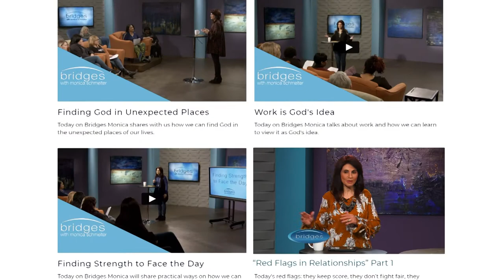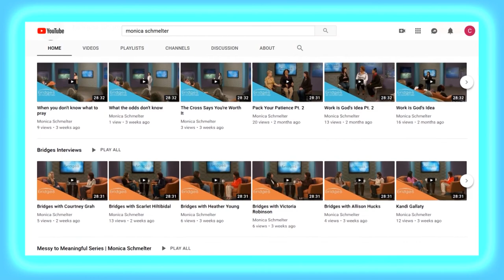Bridges with John and Beth Murphy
John and Beth Murphy, founders of Rock House Center in Franklin, TN join Monica on this episode of Bridges to talk about how you can find God's way through challenges in your life.

To find out more about John and Beth visit: rockhousecenter.com